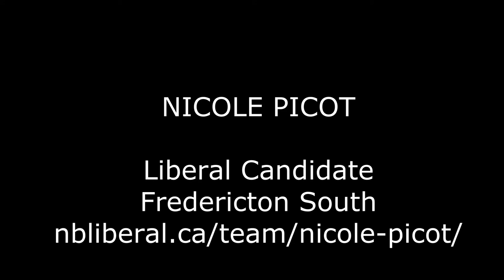Liberal Candidates Nicole Picot (Fredericton South), Chris Duffie (Fredericton West - Hanwell)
Up front conversation on becoming a candidate, several platform topics, a better decision-making process in politics and much more. Between the lines one can feel the "new" (maybe more a return) Liberal values set emerging. @nbelection @nbliberal